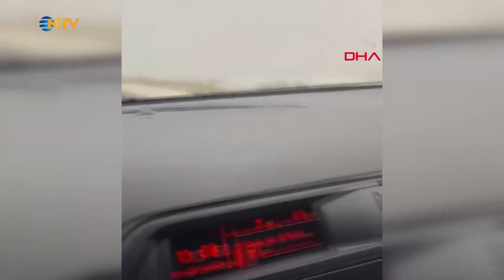NTV | İstanbul’da lodos iki TIR’ı böyle devirdi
İstanbul Büyükçekmece’de TEM bağlantı yolunda lodos nedeniyle iki TIR devrildi. Trafikteki sürücülerden biri o anları cep telefonuyla kaydetti. Sürücüler kazayı yara almadan atlattı.